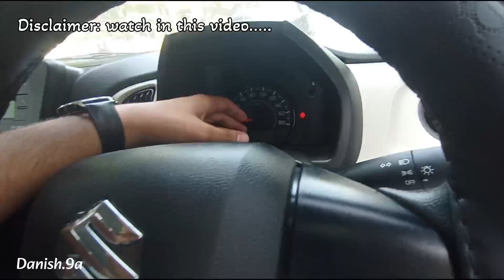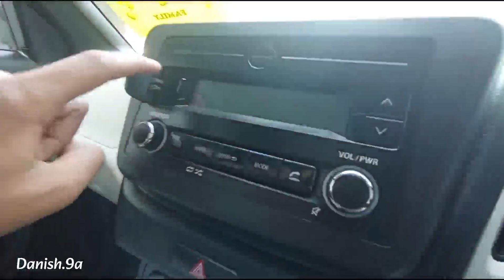New WagonR vxi | The beloved car of India ❤️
Hello, This is Md.Danish from Nagpur MH49
Student (Future'Doctor) 👨‍⚕️💉

Wagon r maruti Suzuki wagon r
Cheapest hatchback wagon r driving wagonr price